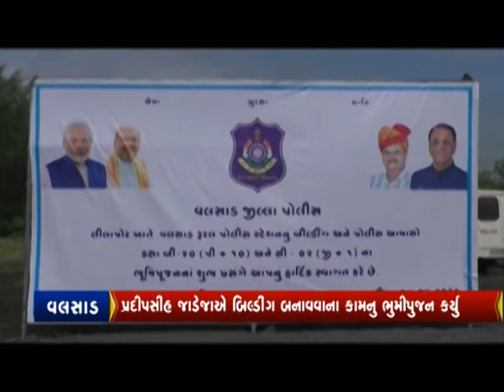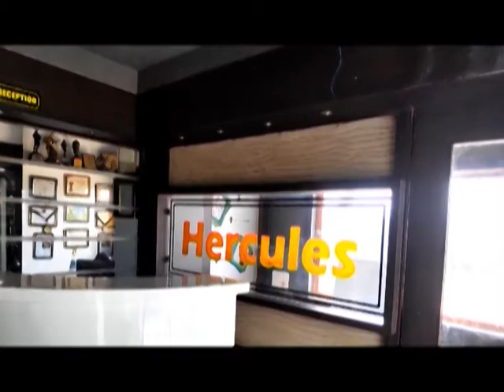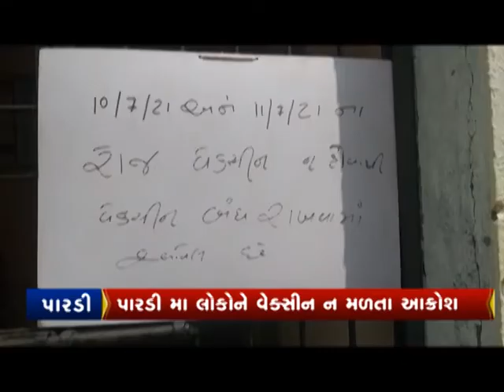CITYNEWS | 17 JULY 2021